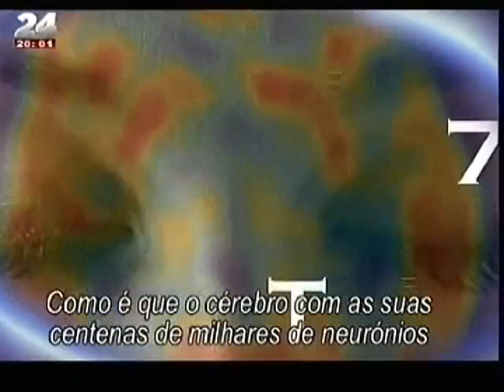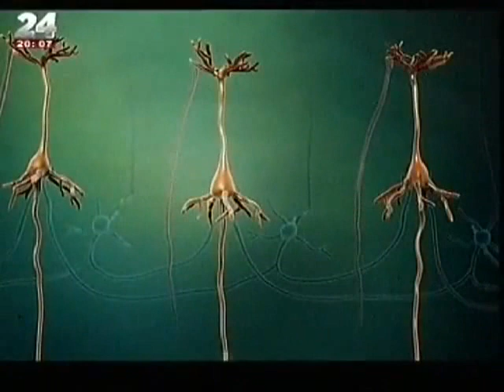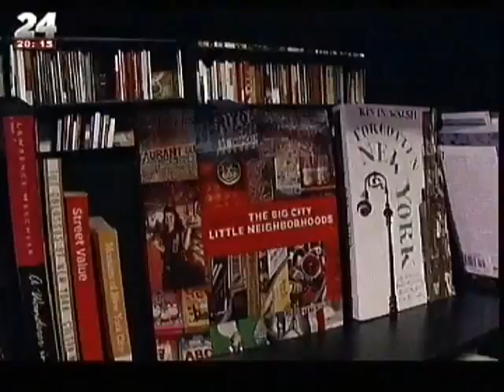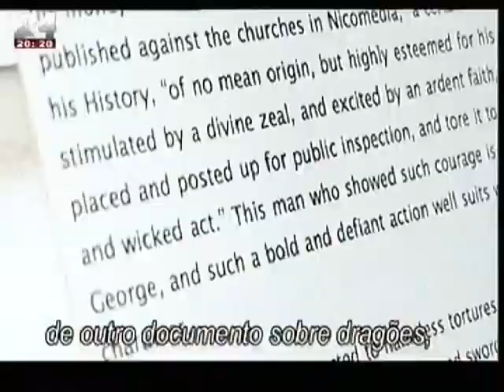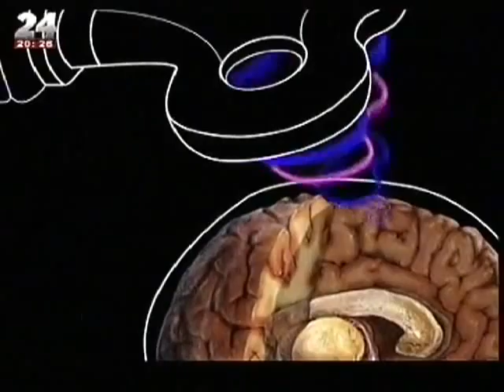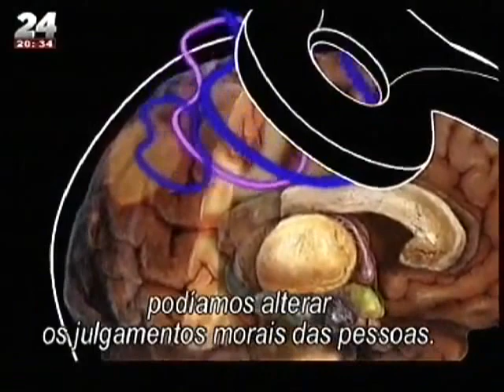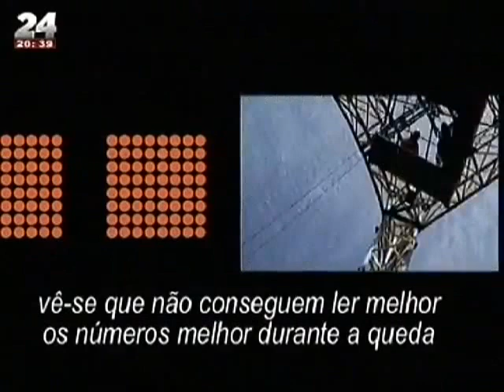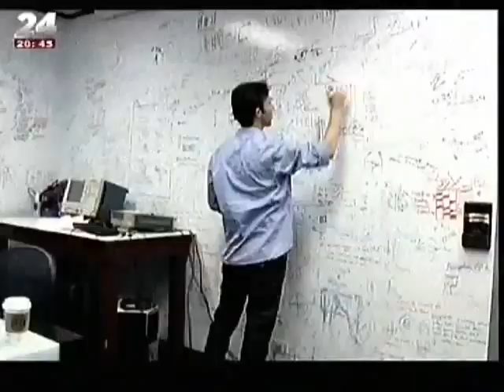COMO FUNCIONA O CÉREBRO? - Documentário (2011)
Apresentado por Neil deGrasse Tyson e conta com a participação dos mágicos ilusionistas céticos Penn and Teller